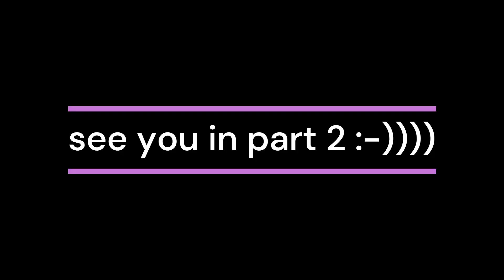HOT SUNDAY GROUP RIDE PART 1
The four of us are out on the trails, great weather but we still managed to find some water.